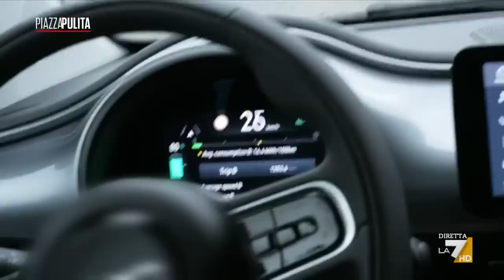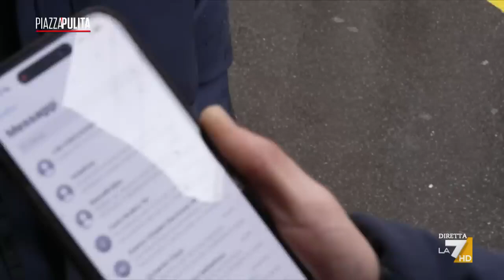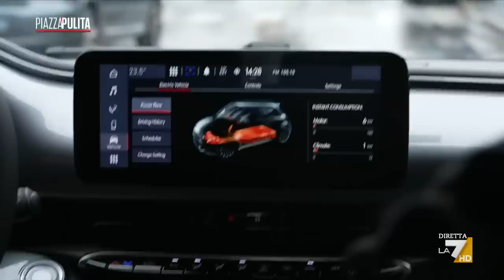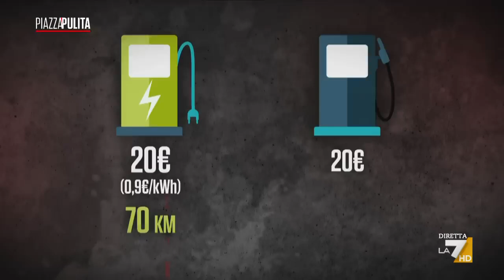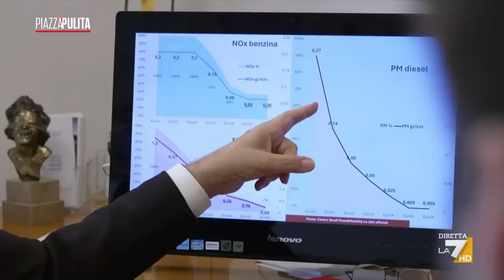Auto elettrica: Disastro Occidentale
Come l'imposizione politica delle auto elettriche ha DISTRUTTO il vantaggio competitivo della produzione Occidentale. Un calvario che è molto lontano dal terminare.